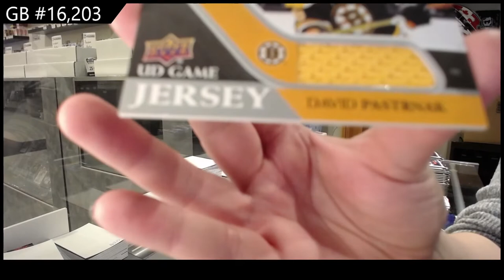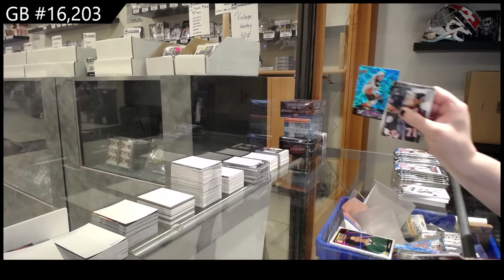Upper Deck Series 1 & Series 2 Hockey 10 Box Break - C&C GB #16,203